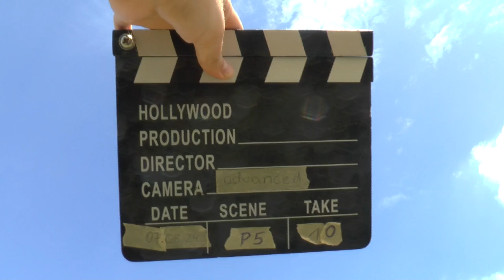WAGAC2024 P5 10 Frédéric Durand 3rdUnk